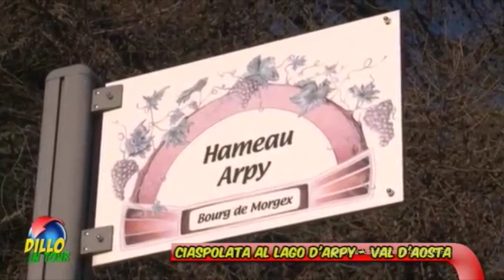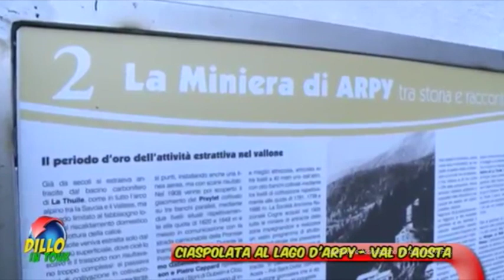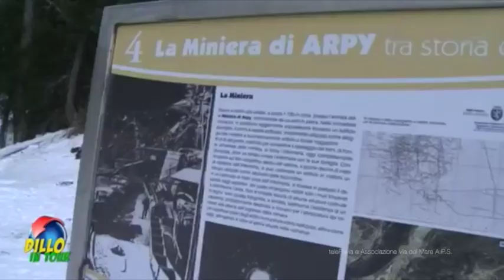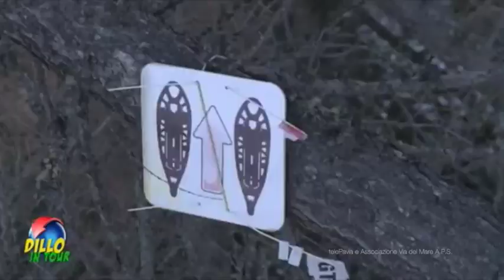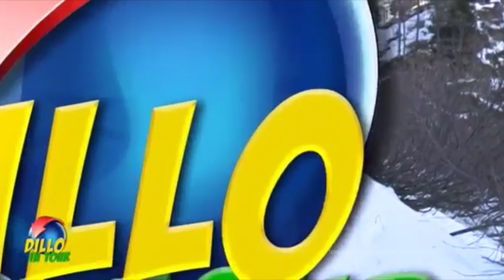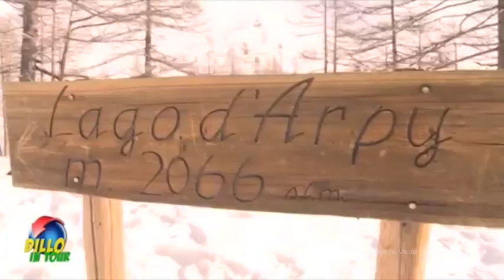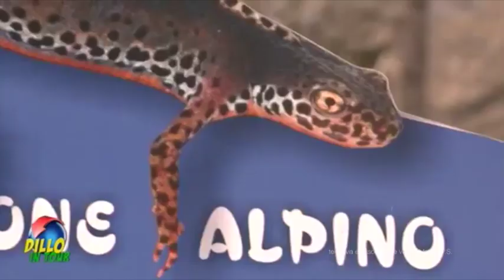Lago d'Arpy telePavia